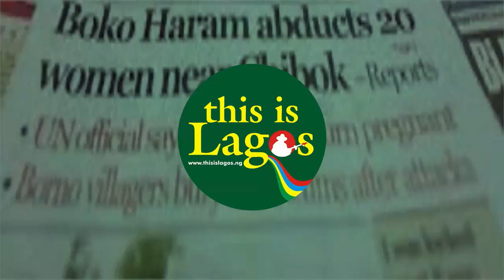Abiodun unveils ambitious plans for Ogun State's future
Governor Dapo Abiodun of Ogun State outlines his ambitious plans focused on the 'Light Up Ogun State' project, he pledges to resolve the state's power crisis within his four-year term. Highlighting achievements, the governor discusses infrastructure development in education, revamping over 1,000 schools... See more in the video